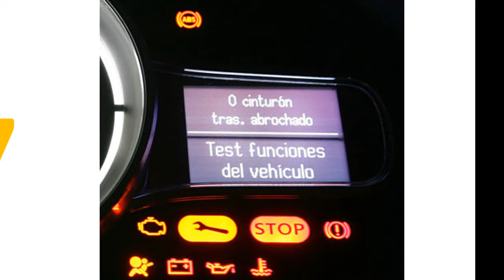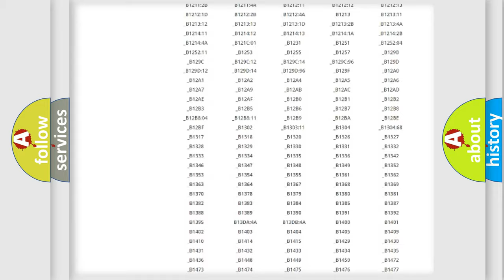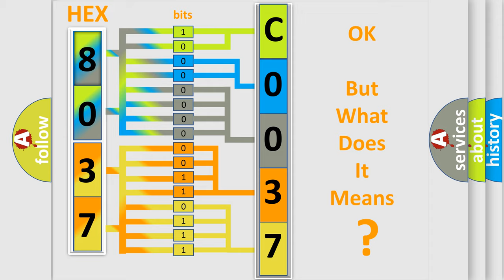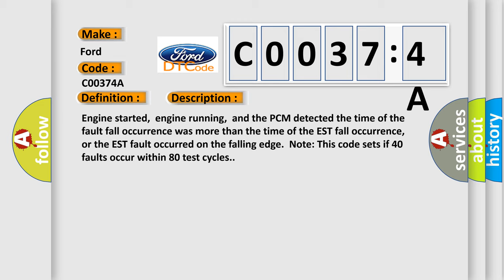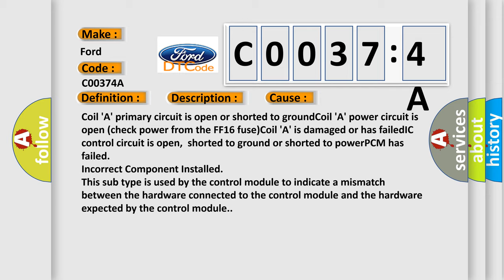DTC Ford C0037-4A Short Explanation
Contents:
0:21 Basic DTC analysis according to OBD2 protocol standard.
1:48 Insight into programming
2:58 A diagnostically understandable description of the Diagnostic Trouble Code
3:05 Basic error definition

Make:
Ford
Code:
C0037 4A
Definition:
Ignition Control A Circuit Malfunction
Description:
Engine started,engine running,and the PCM detected the time of the fault fall occurrence was more than the time of the EST fall occurrence,or the EST fault occurred on the falling edge.Note: This code sets if 40 faults occur within 80 test cycles.
Cause:
Coil A primary circuit is open or shorted to groundCoil A power circuit is open (check power from the FF16 fuse)Coil A is damaged or has failedIC control circuit is open,shorted to ground or shorted to powerPCM has failed
Failure Type: